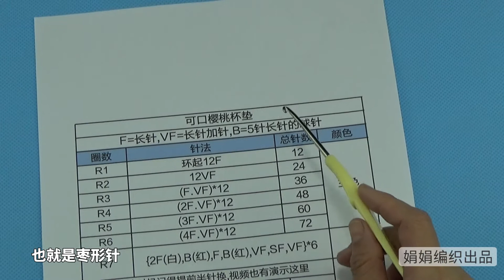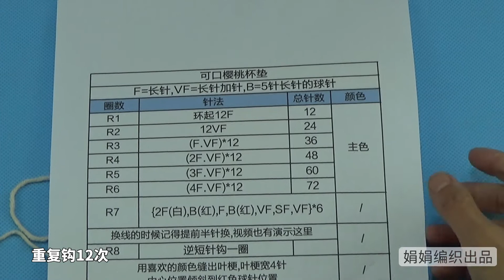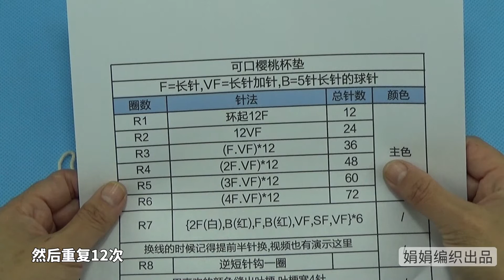娟娟编织简单好看又实用的红樱桃杯垫钩针教程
大家好我是娟娟,很高兴又和大家见面了
今天我给大家带来的是一款樱桃杯垫
隔热垫的钩针教程,家里很实用的小物件
喜欢的姐妹们就一起跟着学习吧
保姆级教程,新手完全无压力,希望大家喜欢
需要我们原版材料包的姐妹
可以搜索我的店铺:娟娟编织
或者直接进店52bz.taobao.com
姐妹们有问题可以加我微信:juanjuancz
我们下期节目再见